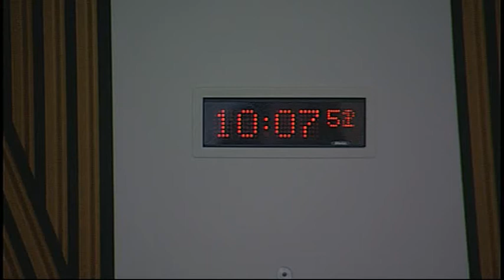Welfare Reform Committee - Scottish Parliament: 28th October 2014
- Scottish Parliament Welfare Reform Committee. Agenda

1. Decision on taking business in private: The Committee will decide whether to take item 4 in private.

2. Welfare Funds (Scotland) Bill: The Committee will take evidence on the Bill at Stage 1 from—

Connor C.;
Laura D.;
Charlene Mc.;
Peter O.;
Lana W..

3. Welfare Funds (Scotland) Bill: The Committee will take evidence on the Bill at Stage 1 from—

Jackie Cropper, Managing Director, Grand Central Savings;

Nicola Dickie, SWF Development Manager, COSLA;

Dermot O’Neill, Chief Executive, Scottish League of Credit Unions.

4. Work programme: The Committee will consider its work programme.